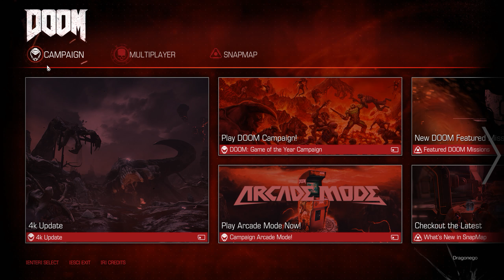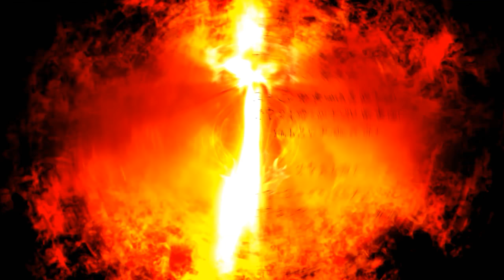DOOM Episode 1: Is this MMA?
This game goes from 0 to 100 in about 3 seconds.

This is my first real 'Lets play' series! Give me some feedback. Be ruthless. I'm aware of the low voiceover volume on this episode, sorry! It'll be fixed in the next one I promise.